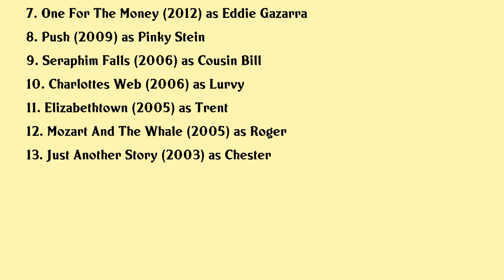Nate Mooney Movies list Nate Mooney| Filmography of Nate Mooney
Nate Mooney Full Movies List Filmography of Nate Mooney

Latest movies of Nate Mooney are:

1. Adopt A Highway
2. Doulo
3. Wilson
4. Girlfriends Day
5. Rules Dont Apply
6. Night Moves
7. One For The Money
8. Push
9. Seraphim Falls
10. Charlottes Web
11. Elizabethtown
12. Mozart And The Whale
13. Just Another Story

Complete list of movies acted by Nate Mooney are in this video.

Please Comment down your favorite movie of Nate Mooney